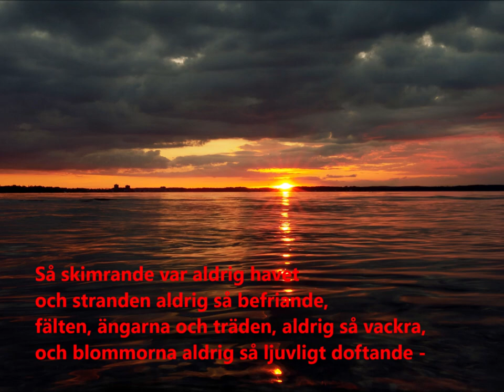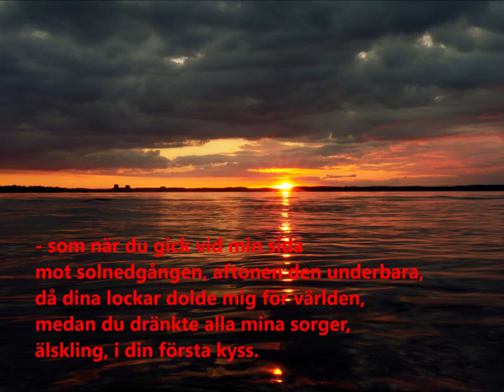Erland Hagegård - "Så skimrande var aldrig havet"/"Nie lag das Meer in solchem Schimmer" (Taube)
Och så den här vackra visan då, med Erland: "The ocean was never so shimmery" - Poem and music by Evert Taube.
Translations into German and English, below.

"Nie lag das Meer in solchem Schimmer
und niemals war der Strand befreiender
und nie die Wiesen, Äcker und die Bäume schöner
und nie die Blumen jemals lieblich duftender
als da du gingst an meiner Seite
im Sonnenuntergang an jenem goldnen Abend,
als deine Locken mir die Welt verhüllten
und du all meine Sorgen lind ertränktest,
Liebste, in deinem ersten Kuss".
(Übersetzung, Klaus-Rüdiger)

"The ocean was never so shimmery
and beach never so freeing
Fields, meadows and trees, never so beatiful
and the flowers, never so sweet-smelling
as when you walked beside me
in the sunset, the wonderful evening
when your hair hid me from the world
while you drowned all of my sorrows,
darling, in your first kiss".

Erland tillsammans med Göteborgsensemblen, arrangemang och dirigent, Curt-Eric Holmquist - aktiv som både kapellmästare och pianist. Bland annat i Go'morron Sverige, Eurovision Song Contest och allsångskvällarna på Liseberg.

Den här inspelningen är gjord i Göteborgs konserthus, 1986.